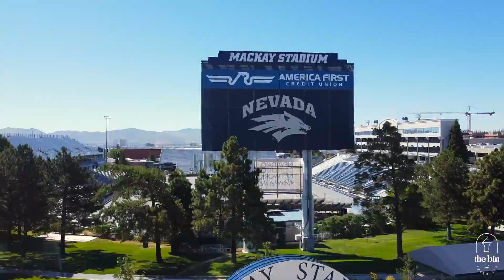The Bin + Nevada Wolf Pack!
So thrilled to be official partners of the Nevada Wolf Pack!  Servicing Reno, Sparks, and coming soon to Carson City!